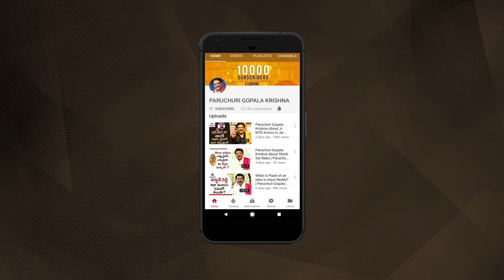Paruchuri Gopala Krishna Was SCARED of Super Star Krishna's Reaction | Paruchuri Palukulu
Paruchuri Gopala Krishna Was SCARED of Super Star Krishna's Reaction. In today's Paruchui Palukulu video, Paruchuri Gopala Krishna Talks about His Bonding with Super Star Krishna. Paruchuri Gopala Krishna also shares how his Journey with Krishna Started and the total Number of movies worked with Super Star Krishna.